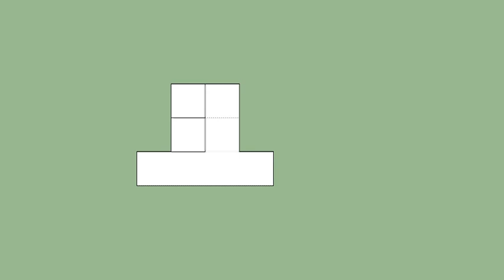育才出版-基礎圖學空間感練習本-第100第142題（三視圖轉等角圖部份）